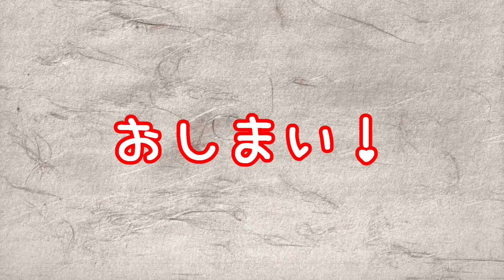『政治的案件のアンケート止めます』ロンブー田村淳【切り抜き動画】